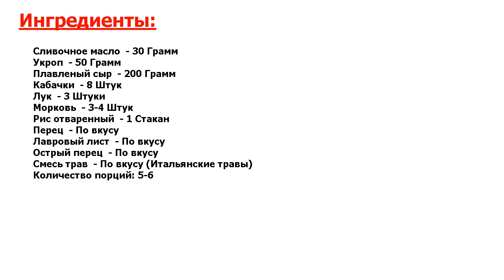★ЭТОТ РЕЦЕПТ СУПЕР!!!★ ФАРШИРОВАННЫЕ КАБАЧКИ ПО-МОНАСТЫРСКИ ★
★Рецепт прекрасен и прост● Еще моя бабушка рассказала мне, как приготовить фаршированные кабачки по-монастырски — отличное блюдо, которое можно смело подать на праздничный стол● Сырная начинка не оставит никого равнодушным!